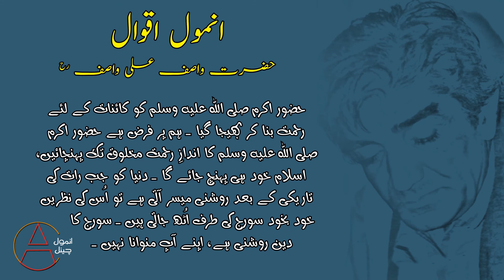Hazrat Wasif Ali Wasif kay Anmol Aqwal I Sufi Quote I An Anmol Channel Presentation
Wasif Ali Wasif (15 January 1929 – 18 January 1993) was a teacher, writer, poet, and wali / Sufi from Pakistan.
In this video, we gather some of his unique Quotes from Wasif Ali Wasif various books.